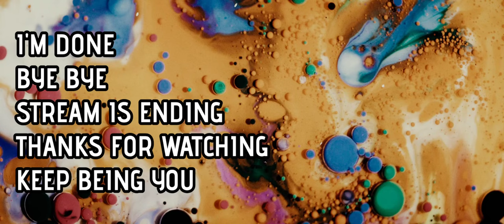Disney Dreamlight Valley A Dark Experiment